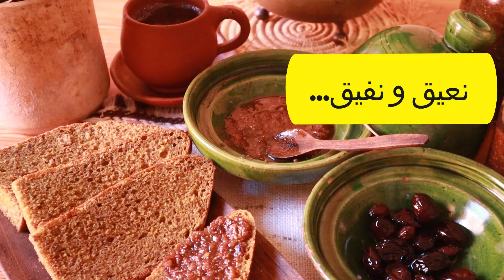وصفة قديمة افضل من اللحم ساعدتني بعد سن30✅ مشاكل الهرمونات البشرة القولون المعدة فقر الدم الحساسية💚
اشارك معكم و صفة  افضل من اللحم بمكونات  طبيعية و فعالة مع النظام الدي اتبعه مند اكثر من 10 سنوات و استطعت ان اتغلب الحمد للله على العديد من المشاكل الصحيى المتعلقة بالهرمونات البشرة القولون المعدة  فقر الدم الحساسية...

مؤطرة في الثقافة الغذائية الطبيعية
حاصلة على شهادة
Gut Check: Exploring Your Microbiome by University of Colorado Boulder and University of California San Diego
السلام عليكم
  انا سهام من المغرب ام لطفلين براء و ولاء. انا لست طبيبة و لا ا خصائية تغدية , لكني  امراة حرة مفكرة و باحثة اجتماعية. شغفي بالعلوم الطبيعية جعلني اغوص في الدراسة الداتية لعلوم الاغدية و التغدية لا كثر من 10 سنوات ...
اتقاسم معكم كيف تبنيت رحلة التغيير من اجل الرجوع الى الطبيعية
اتقاسم معكم كيف ادمجت اسرتي في رحلة التغيير لاكتشاف المداق الحقيقي لكل مادة غذائية
اتقاسم معكم افكار و اطباق لنبين ان الاكل الصحي لذيذ ومغذي
اتقاسم معكم كيف تبنيت نمط العيش الطبيعي لاحارب مجموعة من المشاكل الصحية

مربى الخريف يهبل بالحلاوة بدون سكر او عسل/ في رمشة عين وجديه ; وللبرد و العديد من الحوايج رقديه...

معجون الطماطم/اكثر من 10 سنوات ‼️خزنت الطماطم بدون طهي و بدون مجمد و بدون تعقيم // النتيجة تبهرك...👌

اكثر من 10 سنوات استعمل هذا الشعير‼️تفاصيل الطريقة  تغلبت بها اضطراب الهرمونات فقر الدم نفص الحديد👌

يوغورت طبيعي + جبن طبيعي بدون ليمون, بدون خل و بدون الة ! ! ! فقط ضع الحليب في القدر و ستصدم بالنتيجة

الكسكس الخامر /أكثرمن 20  سنة و انا مرضت جسمي بالكسكس العادي😂 بهذه الطريقة ستصبحين مدمنة على هذا الكسكس التحفة🤩

اذا كنت لا تقدر على شرب الماء في الفطور  في رمضان 💖عليك بهذه الطريقة اقتصادية و صحية😉

حصريا بطريقة قديمة خبزالخميرة البلدية/خبزالصيف منعش وسرالحموضة الحلوة  لماذا استعمل الماء  الساخن

 تحضيرالاواني الطينية للاستعمال1≠ مشترياتي الجديدة من الطين مع كل التفاصيل المهمة≠ Curing clay pot

كيف نحصل على الماء الصحي؟ ≠الطريقة الصحيحة لاستعمال جرة الماء≠ Clay tapwater≠